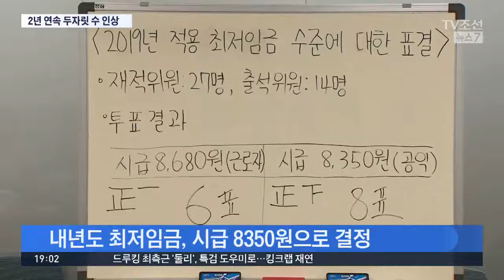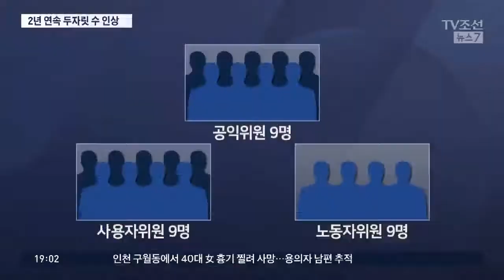내년 최저임금, 8350원으로 결정…'반쪽짜리' 심야의결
시청자 여러분 안녕하십니까? 내년도 최저임금이 올해 7천350원보다 820원 오른 8,350원으로 결정됐습니다. 전년보다 10.9% 인상됐는데 경영계를 대표하는 사용자 위원들은 불참했고, 공익위원과 근로자위원이 밤샘 협상 끝에 표결로 결정했습니다.